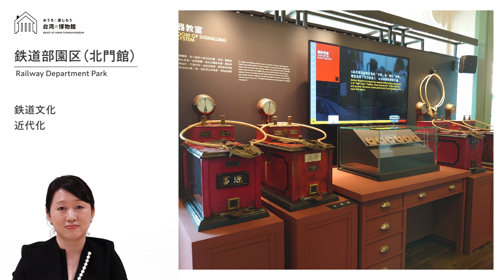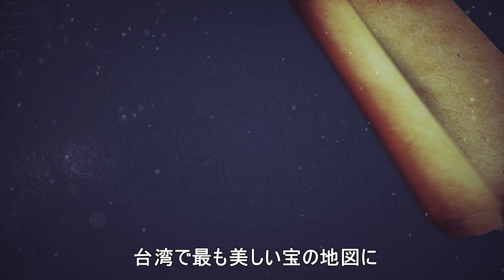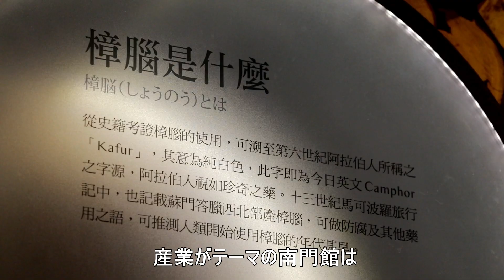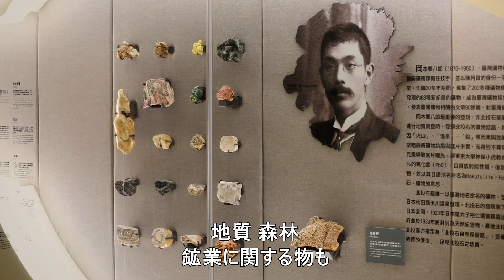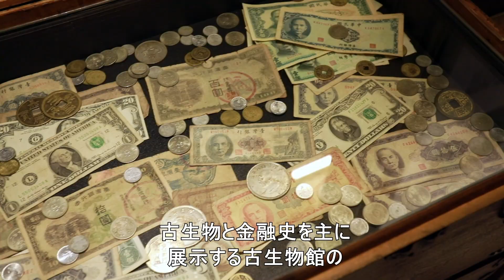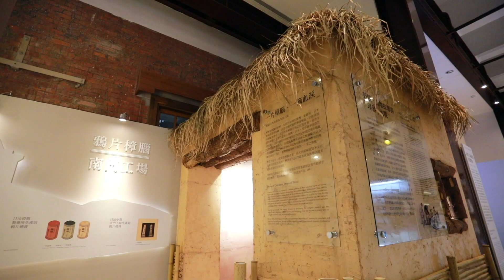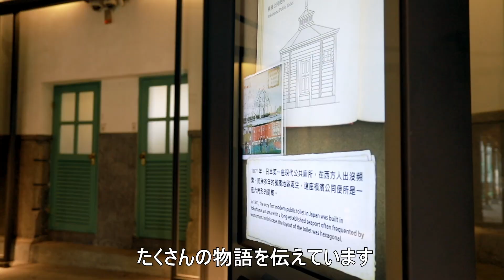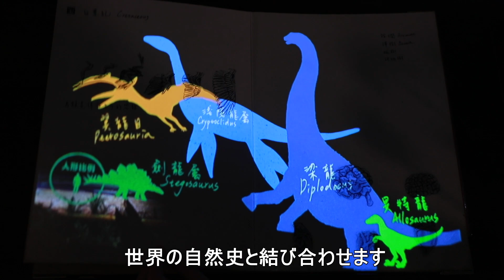「おうちで楽しもう台湾の博物館」第1回 国立台湾博物館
台北駐日経済文化代表処台湾文化センターとSNET台湾が共同でお届けする新番組「おうちで楽しもう台湾の博物館」がいよいよスタート！コロナ禍の中、台湾ロスにお嘆きのみなさまに、台湾を代表する10の博物館が制作した魅力的な動画に解説と日本語字幕をつけてYouTubeで配信します。10の博物館が描き出す台湾像はそれぞれの彩りで、多様性に満ちた台湾文化の世界にみなさんを誘います。

第1回にご紹介するのは、国立台湾博物館です。二二八和平公園内に立つルネサンス様式の壮麗な建物をご覧になった方も多いことでしょう。1908年に台湾で最初の公立博物館として設置された国立台湾博物館本館は、まさに台湾における「博物館の中の博物館」と言うべき存在として、この島の歴史と人々の暮らしの記憶を展示し続けてきました。現在、国立台湾博物館は、本館のほか、戦前戦後を通じて銀行として使用された建物を改修した古生物館、かつて台湾総督府専売局の樟脳工場であった南門館、台北駅近くに設けられた鉄道の車両修理工場の跡地にある鉄道部園区（北門館）の四館によって構成され、それぞれの場所の歴史を踏まえたテーマの展示で、台湾の過去と現在を結んでいます。

台北駐日経済文化代表処台湾文化センター

SNET台湾（日本台湾修学旅行支援研究者ネットワーク）